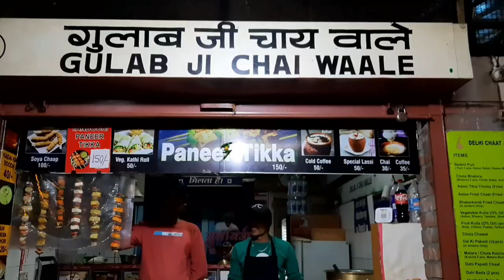Jaipur Ki Famous Tandoori Chai | Gulab Ji Chai Wale | Kulhad Chai | Jaipur Street Fo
Location 👉
Masala Chowk

Gulab ji chai is famous all over Jaipur for its tea and rightly so! Their masala chai is really strong and delicious. Have it along with their bun maska and you won't be able to stop at just one! I tried the famous Khullad Chai from Gulab Ji Chai of Jaipur , Rajasthan , India. Khullad basically is the utensil in which it is served which is made of clay and sand it gives a good aroma and texture to the chai (tea). Some seven decades ago when Gulab Singh Ji Dhirawat decided he wanted to open a Chai shop, he was discouraged by all including his own family members. This young lad hailed from a Rajput family (Marshal Race). Thus, the idea of selling tea was put down as it was considered a low profile work for him. However, working in the NBC factory he was able to save some money to start the tea shop which would eventually, become an integral part of Jaipur’s modern history.
It's a must try drink if travelling to jaipur rajasthan as it contains both the taste and the history behind it.

Jaipur Ki Famous Tandoori Chai,
Gulab Ji Chai Wale,
Kulhad Chai,
Tandoori Chai,
Jaipur Street Food,
gulab ji chai wale jaipur rajasthan,
gulab ji chai wale location,
kulhad chai kaise banate hain,
kulhad chai banane ka tarika,
kulhad chai street food,
street food india,
street food jaipur,
street food jaipur rajasthan,
indian street food jaipur,
travel,
explore,
food review,
travel vlog,
travel vlog india,
travel vlogger,
travel vlogzz,
travel vlog hindi,
vlog,
vlog video,
jaipur,
jaipur tourist places,
jaipur city,
jaipur se,
jaipur vlog,
jaipur ki video,
jaipur video,